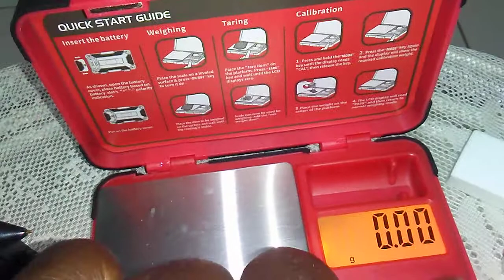carribean diamond for sale